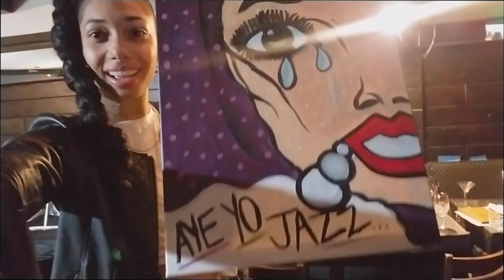Spring Break Vlog! Day #4 in LA! | Paint Nite w/ Aye Yo Jazz!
It's Day #4 of my Spring Break in LA already! We decided to have a girls night and check out Paint Nite in Los Angeles! It was dope! I'm OBSESSED with my painting!!

Yoooo! I go by the name of AyeYoJazz ! Thank you for stopping by and watching my video! I'd love it if you became a part of my AyeYoCrew !!

SONG 🎧
#1: Jah Jr.- "Back 'N Forth" (Produced By The Tay)

▶SNAP ME! I SNAP BACK: PrincessJazzNW
▶FACEBOOK.com/ItsAyeYoJazz